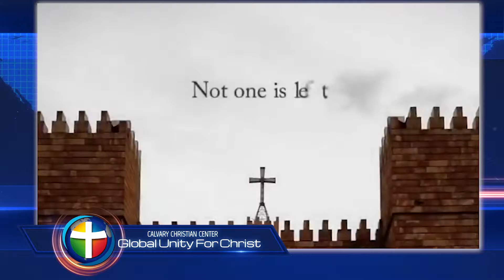Global Unity For Christ - Calvary Christian Center